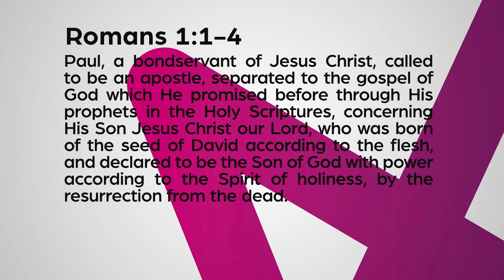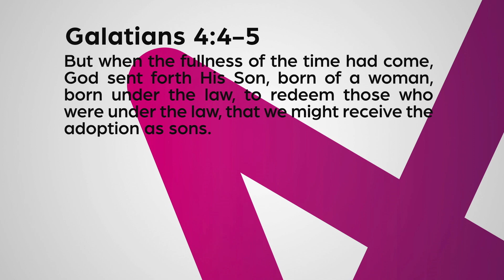Ornaments | Skip Heitzig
The night Jesus was born, an angel of the Lord invited all people to meet the newborn Savior, starting with the lowliest and most overlooked population: shepherds. This extraordinary invitation to the most ordinary people was a preview of the humble birth, life, and death of Jesus Christ. In this Christmas Eve message, Pastor Skip Heitzig explains how Jesus is God's gift to us and we are God's gift to Jesus for all eternity.